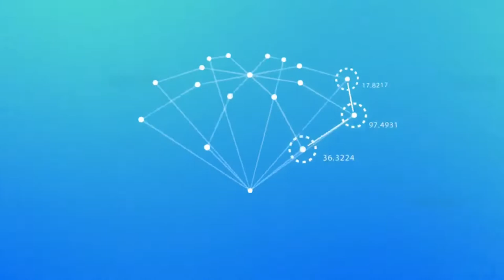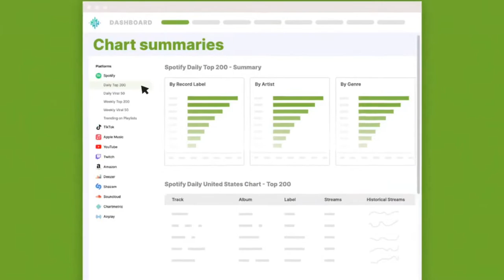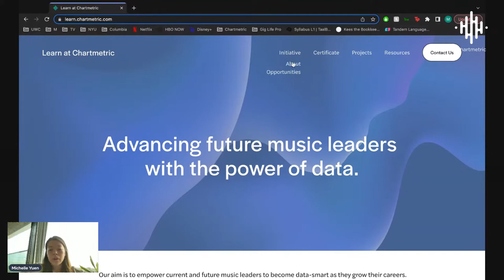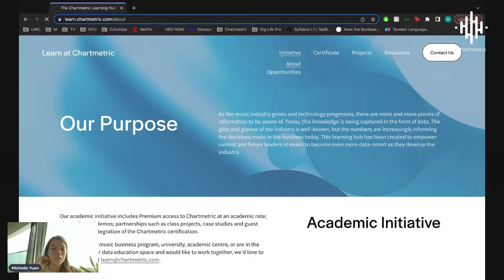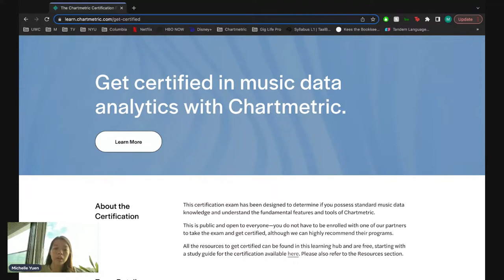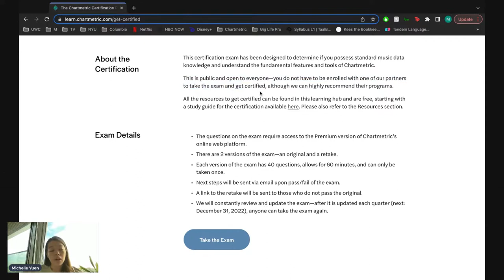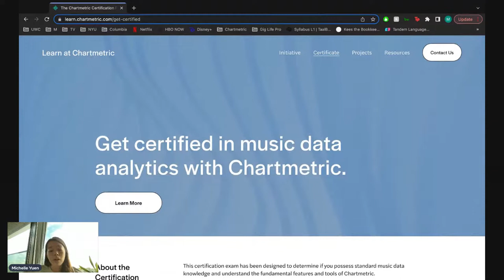Off the Charts with Chartmetric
More and more, the Chartmetric community grows...so join us for Off the Charts with Chartmetric!

The Chartmetric team will hop on live to discuss new features, talk about trends, review how to use Chartmetric for new users, and answer your questions.